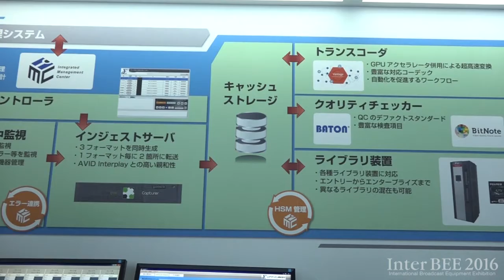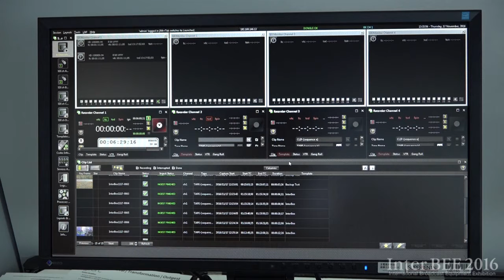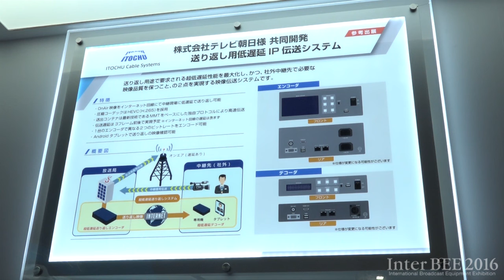【Inter BEE 2016】伊藤忠ケーブルシステム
・デジタイズ〜アーカイブファイルベース
・MMT収録再生装置『ZJive  ,8K SHV XJive Player』
・送り返し用低遅延エンコーダ、デコーダ